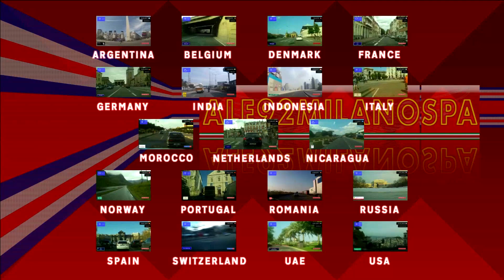Driving through Nouvelle-Aquitaine (France) from Bayonne to Biarritz 21.08.2020 Timelapse x4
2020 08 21 Bayonne Baiona Biarritz Nouvelle Aquitaine Pyrénées Atlantiques France
France
Driving in France
Conduciendo en Francia
Guida in Francia
Conduire en France
Вождение в Франции
Autofahren in Frankreich
Condução em França
القيادة في فرنسا
フランスでの運転
驾驶在法国
프랑스에서 운전
Jazda we Francji
Fransa'da Sürüş
Rijden in Frankrijk
Jízda ve Francii
Körning i Frankrike
Lái xe ở Pháp
Mengemudi di Perancis
Conducerea în Franța
Οδήγηση στη Γαλλία
Ajaminen Ranskassa
נהיגה בצרפת
Kjøring i Frankrike
Шофиране във Франция
Kørsel i Frankrig